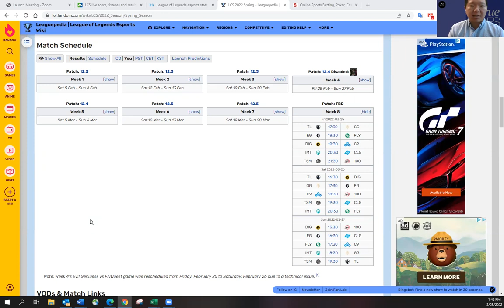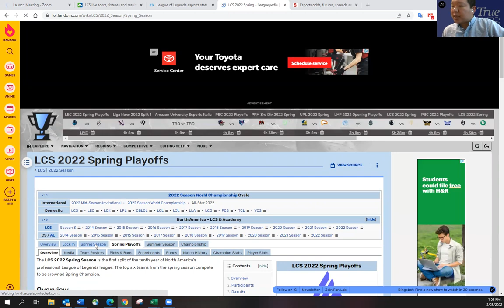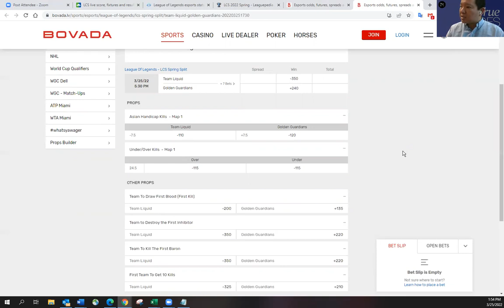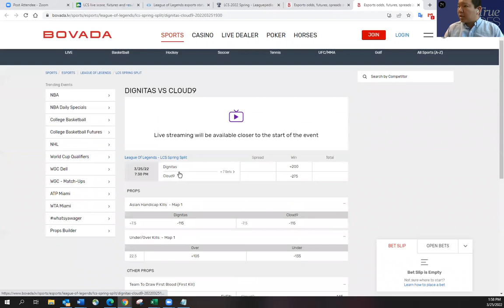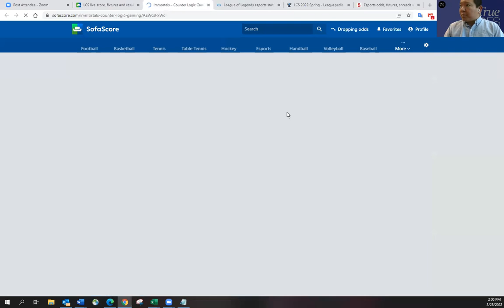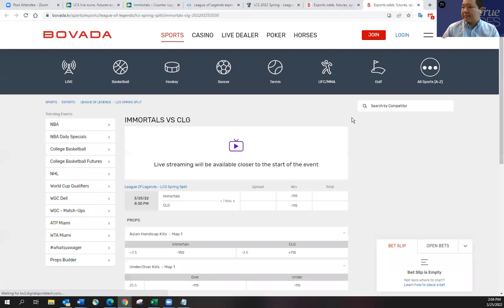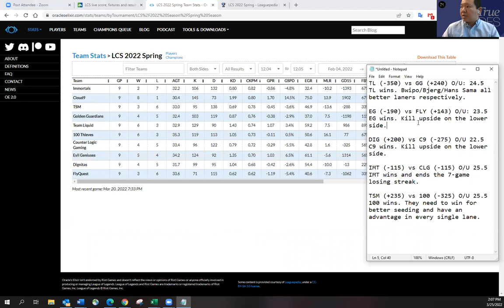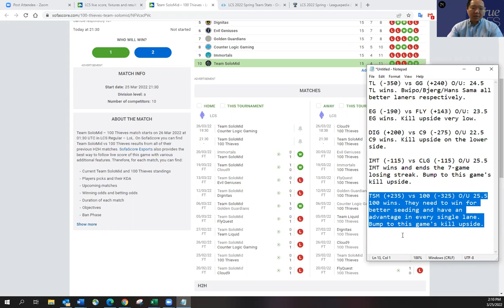3/25 LOL LCS DFS SLATE PREVIEW & PREDICTIONS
DFS_Chan previews March 25, 2022 LOL LCS DFS slate and shares his predictions and favorite plays.